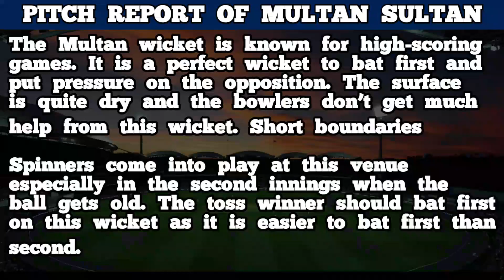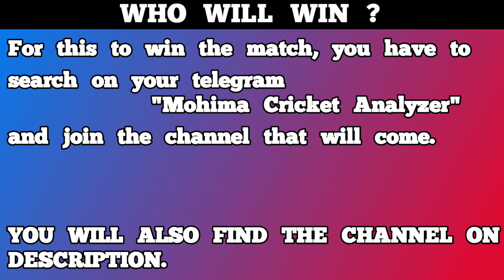Multan vs Islamabad || MS vs IU || Match winner || Dream 11 || Pitch report || Playing XI - preview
Telegram channel for Match winner

Telegram channel for dream 11 Team

INTRODUCTION :-  00:00
PITCH REPORT  :-  00:30
PLAYING XI        :-  02:40
WINNER TEAM  :-  03:36

CREDIT :-

Team of mohima cricket analyzer